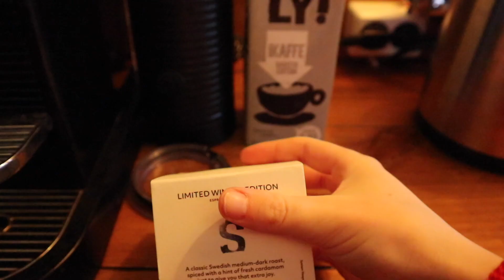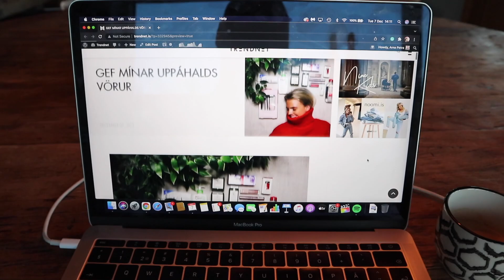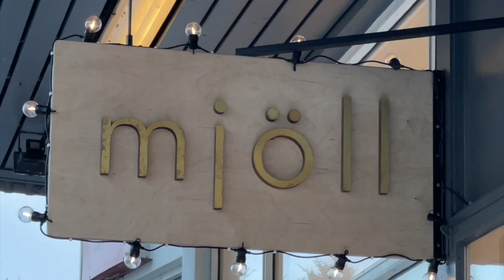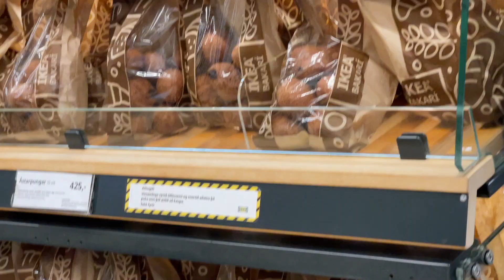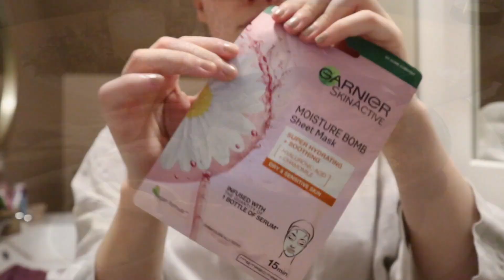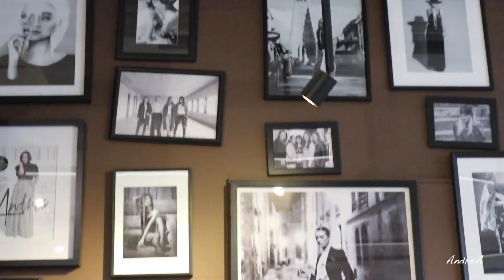VIKA Í DESEMBER - ég elska vinnuna mína!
Lífið í desember -